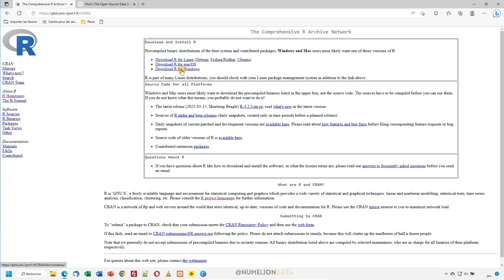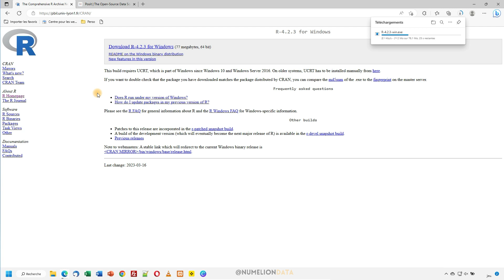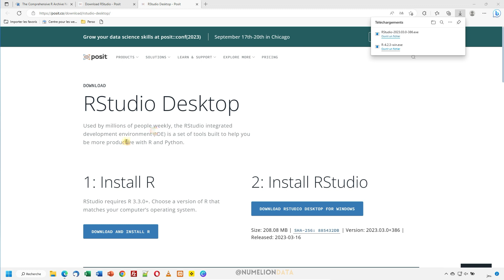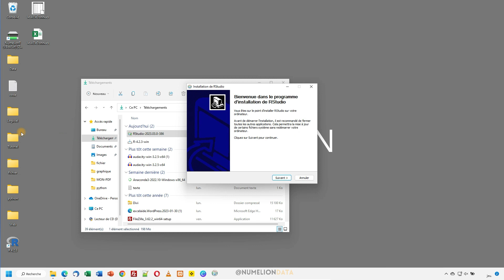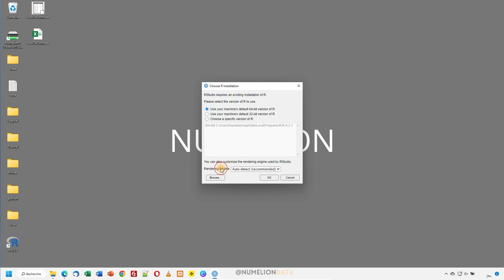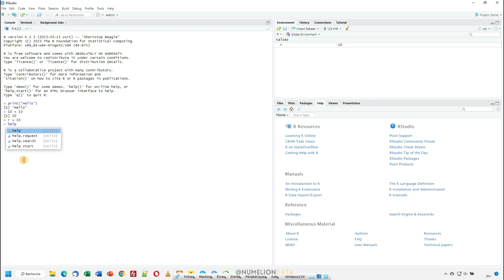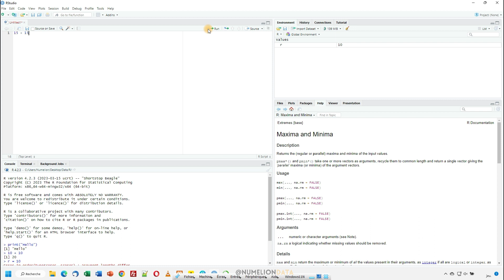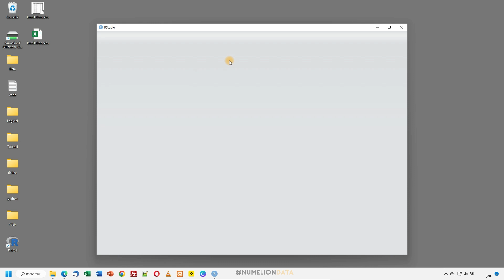Installer RStudio dans Windows [PARAMETRES & INTERFACE]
Comment installer RStudio dans Windows ? Dans ce tutoriel vidéo, nous verrons étape par étape comment lancer l'installation du logiciel RStudio dans le système d'exploitation Windows et nous verrons comme est composé l'interface.

Pour cela, nous allons procéder en deux étapes, dans la première nous verrons comment installer le langage de programmation R. Le soucis, c'est que si on s'arrête là, on pourra utiliser R, mais dans une ligne de commande, ce qui est moins ergonomique. Donc, nous allons voir comment télécharger RStudio et l'installer dans Windows puis le lancer pour profiter de son interface que je trouve vraiment bien faite.

Enfin, je terminerai la vidéo en expliquant comment créer un projet dans RStudio et comment exécuter du code R dans le logiciel. Pour cela, je vais simplement lancer une commande pour nous assurer que tout fonctionne bien avec le logiciel.

A la fin de cette vidéo, vous saurez comment installer le logiciel de traitement de données RStudio dans Windows.

Sommaire :
00:00 - Introduction
00:15 - Télécharger R
01:07 - Télécharger RStudio
02:06 - Installer R
03:07 - Installer RStudio dans Windows
04:11 - Utiliser RStudio
04:40 - Présentation du logiciel
07:09 - Votre avis est important